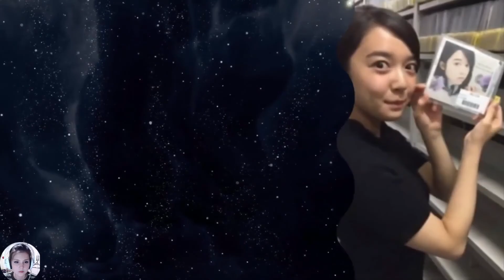玉森裕太、ドラマ『ボス恋』撮影現場で女性スタッフの心を“わしづかみ”！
「充電!」

　夜遅くまで仕事をして疲弊した上白石萌音に歩み寄り、そっと抱きしめる─。

2月9日に放送されたドラマ『オー!マイ・ボス! 恋は別冊で』（TBS系）で、Kis-My-Ft2の玉森裕太がとった行動に世の女性がトキめいた!

「『ボス恋』はファッション誌の編集部で働く上白石さん演じる主人公が、仕事と恋に奮闘するラブコメディー。玉森さんは天然でマイペースながら上白石さんを思う“子犬系男子”を演じています」（スポーツ紙記者）

　玉森は、多くの女性をときめかせる役を演じるために、地道な努力をしていた。

毎週、女性の気持ちを考えて
「上白石さんの頭をポンとなでたり、ハグをするシーンでは、女性スタッフに“女の人はどういうふうにされたらキュンとしますか?”と聞いていましたよ」（制作会社関係者）

　撮影現場では、女性スタッフたちの心をわしづかみにしている。

「若手からも、ベテランのスタッフからも“玉ちゃん”と呼ばれて親しまれていますね。差し入れではティラミスやチョコレートなど、女性が喜びそうな品を持ってきて、みんなを喜ばせていますよ」（同・制作会社関係者）

　なぜ、玉森の役柄が世の女性を魅了しているのだろうか。イケメン評論家の沖直実氏は、新型コロナウイルスの影響で、自宅で過ごす時間が増えたことが背景にあると指摘する。

「昨年からおうち時間に“寂しさをまぎらわせたい”とペットを飼う人が増加しました。そうした状況で、子犬系男子に癒されたい女性が多かったのだと思います。その点、玉森さんは、思わずくしゃくしゃしたくなるゆるふわ系パーマと、色白でかわいらしい笑顔といった外見的魅力と母性本能を刺激する役柄がうまくハマっています。

　つらいときに褒めてくれる、頭をポンとなでる、おでこにキスするなど、女の子がしてほしいベスト5を順番にやってくれるような男らしさも魅力的に映ったのでしょう」

“子犬系男子”を華麗に演じられるのには、“あの番組”の影響が大きいという。

「'13年からフジ系で放送されているキスマイの冠番組『キスマイ超BUSAIKU!?』で女性をキュンとさせる下地ができていたのかもしれません」（沖氏）

　今回のドラマでは“修行”した成果が出たのだろう。

「番組では、キスマイのメンバーが、女性がカッコいいと思う振る舞いをして、一般女性とゲスト出演した女性タレントの評価を受けます。毎週、女性の気持ちを考える番組を10年近くやってきたのは大きいですよ」（芸能プロ関係者）

　玉森はこの番組で高い成績を残してきた。

「最近は、バラエティーのノリでわざと女の子が引く振る舞いをして最下位になることもありますが、番組が始まった当初の2年間は1位になる回数が20回を記録し、ほかのメンバーに大きく差をつけていましたよ」（同・芸能プロ関係者）

『ボス恋』のブームを追い風に、玉森が“この時代のチャンピオン”になる!?